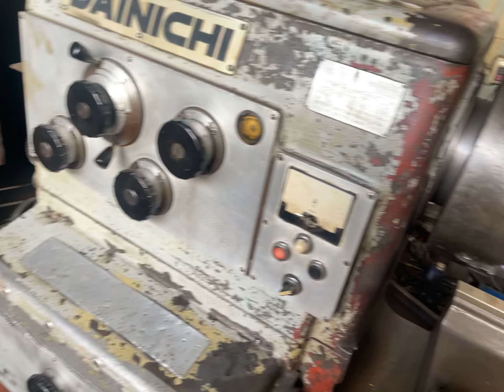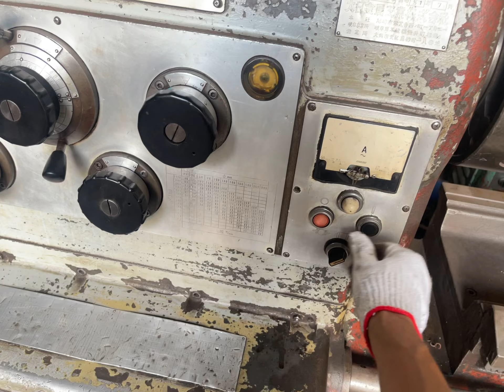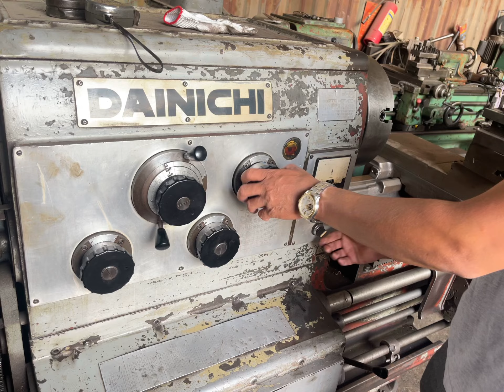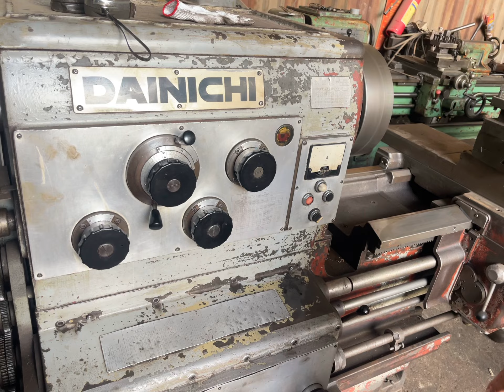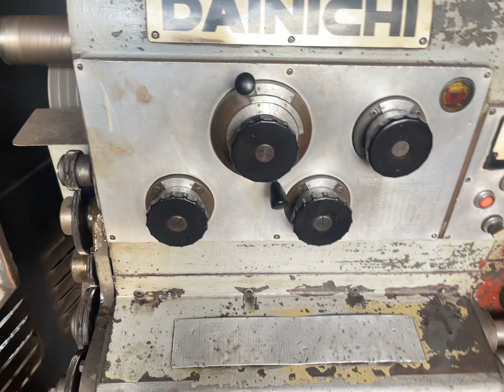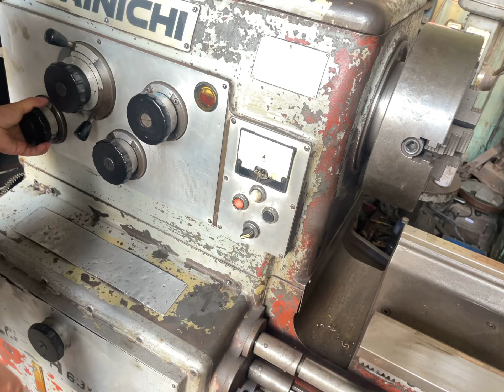Máy tiện dainichi 630*1000. Tuyệt đẹp -hoàn hảo. 98tr. Lh 0938493912